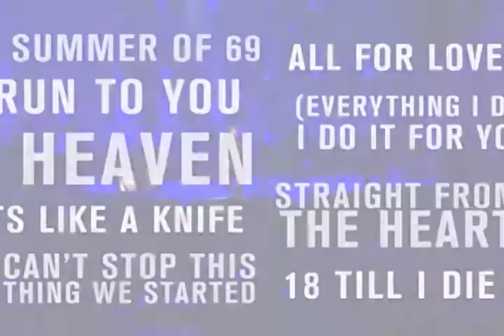Bryan Adams - Live at Concord Pavilion on 7.9.16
Hear all this hits on a Saturday night!
Bryan Adams
The Get Up! Tour
Saturday, July 9th
Concord Pavilion

tickets are on sale now at Livenation.com